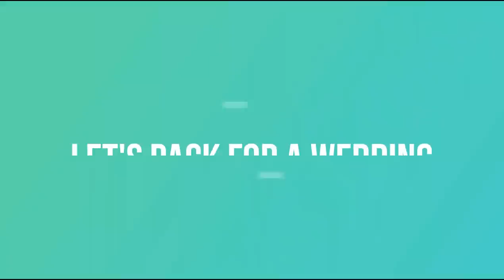20 Brilliant Tips to Pack a Suitcase For A Wedding | Travel Packing | Tips For Packing With A Child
Hello Everyone,
Today I am going to share 20 brilliant tips to pack a suitcase for a wedding.For a peaceful & stress free  enjoyment  you should follow this tips.
Product Links :
make up removing pad

Love
Amrita
free,how to clean home,kitchen Decor,Home Decor,Vlogs,organization
ideas, easy cleaning tips, easy cleaning tips for the home ,habits for a
clean house, how to clean house, daily cleaning routine, cleaning
routine, how to keep your house clean,15 everyday habits for a clean
home, tips for keeping home clean, how to keep your house clean all
the time ,how to keep your house clean with toddlers, cleaning tips
and tricks, cleaning tips for mommies, cleaning tips and hacks, daily
cleaning routine, daily cleaning routine working mom, daily cleaning
routine indian, cleaning habits at home.